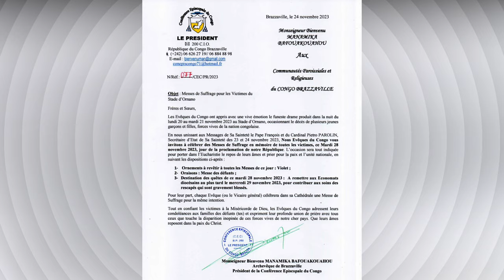Drame du stade d'Ornano: L'Eglise du Congo prie pour les victimes ce mardi 28 novembre 2023